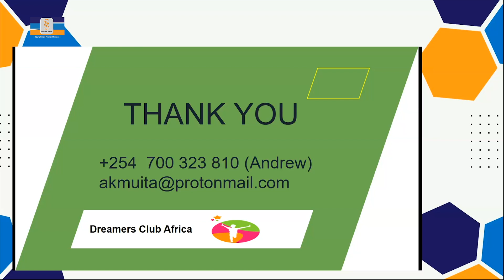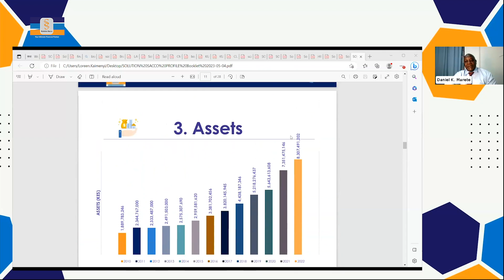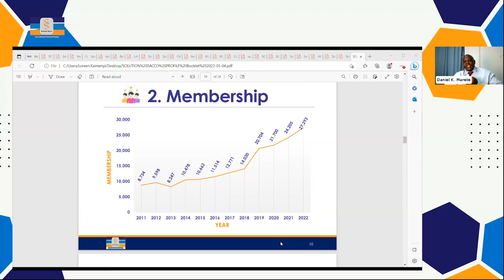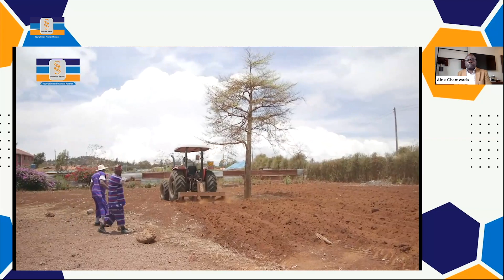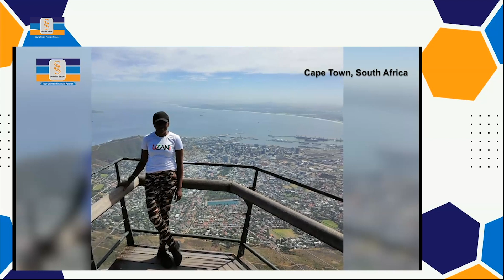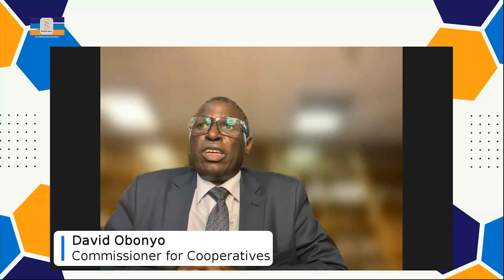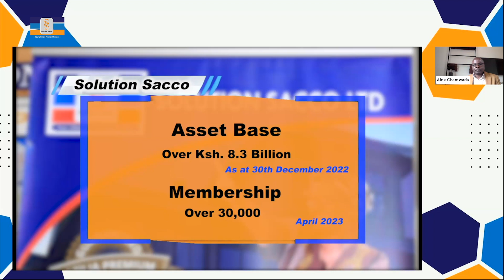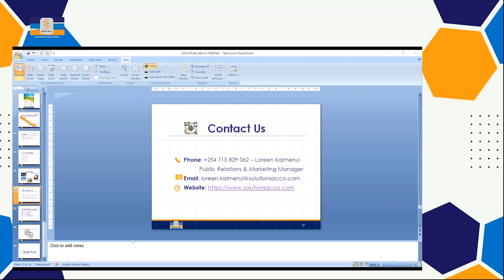Solution Sacco Wenibar: Questions & Answers